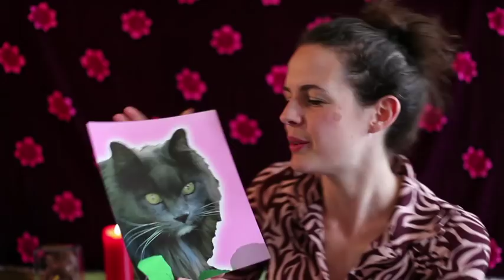Psychic Russian Cat and the Chocolate Gorilla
Hello again and many thanks for coming to Psychic Russian Cat!! This week we are answering questions from you guys and girls also :) about how Anastasia and Magda meeting, and also chocolate gorilla!